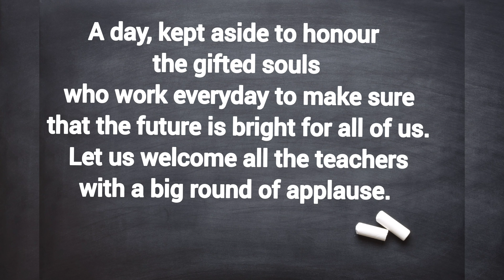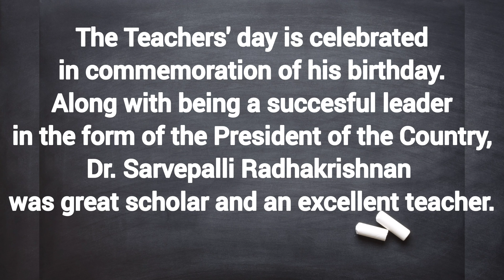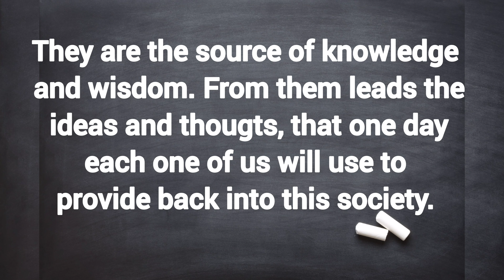Teacher's Day Heart touching speech/Teacher's day speech in english Teachers day speech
Hi all,
Today we are here with teacher's day speech in English

                                 Good morning to all the teachers and my dear friends.

The light of the world, the beacon in the dark and the hope that gives us strength to survive, is our teacher. Today we celebrate Teachers' Day. A day, kept aside to honour the gifted souls who work everyday to make sure that the future is bright for all of us. Let us welcome all the teachers with a big round of applause.

On this beautiful occasion, let us take the opportunity to convey our wishes to all our teachers, who have given impeccable contribution in shaping us.

Every year 5th of September, we celebrate Teachers Day. It is a day filled with lots of excitement, joy and happiness as students are eagerly looking forward to tell their teachers how and why are they special to them. It is my honour to to talk about our dear teachers on this wonderful occasion.

We celebrate Teachers' day on 5th of September every year in India. September 5th is marked by the birth anniversary of Dr. Sarvepalli Radhakrishnan and the Teachers' day is celebrated in commemoration of his birthday. Along with being a succesful leader in the form of the President of the Country, Dr. Sarvepalli Radhakrishnan was great scholar and an excellent teacher.

Students across the country celebrate this day to pay respect and thank their teachers. Teachers are the back bone of our society. They spear head change by shaping and building students' personality and make them ideal citizens of the country.

As one looks at the great impact on the growth, development and well being of the students and nation, one must agree that teaching is a noble profession.

They are the source of knowledge and wisdom. From them leads the ideas and thougts, that one day each one of us will use to provide back into this society. I would like to extend my gratitude to every teacher for selffless service and dynamic support.We are always grateful to you.

speech on teachers day 2021
speech on 5th september
teachers day 2021 speech
speech on teachers day 2021 in english
school speech on teachers day 2021